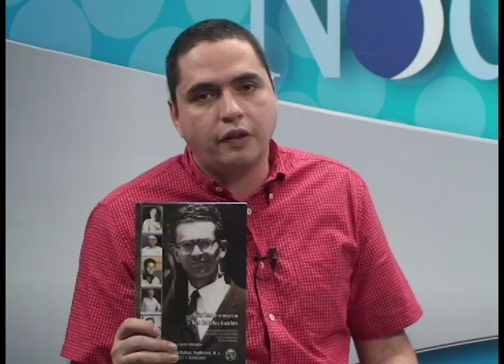"Carlos Fonseca y los intelectuales": el nuevo libro de Chuno Blandón